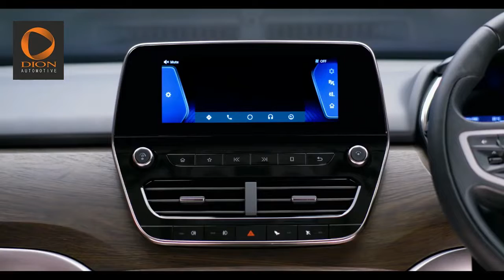Tata Harrier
SUVconcept TataHarrier with latest design & features.
Visit now: Dionautomotives.com or Call us ☎ Today - 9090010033.